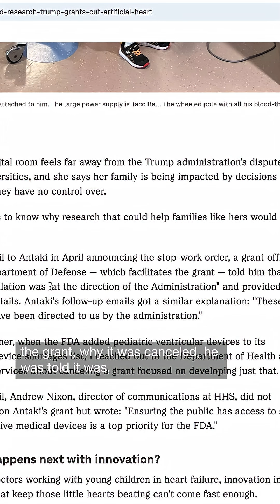This 4-year-old's heart is failing. A federal grant that might help him was recently restored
After Cornell University reached a deal this month with the White House, researchers there will have their federal grants unfrozen. In one case, that means work on an implantable artificial heart for babies and toddlers can begin again.